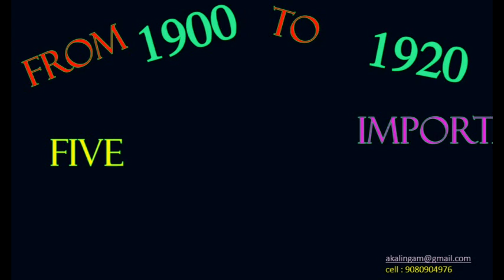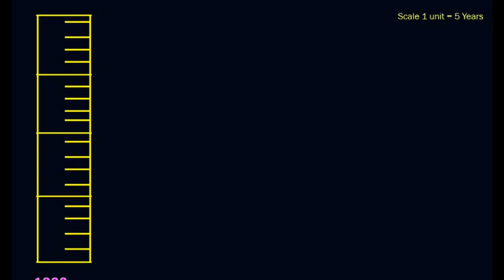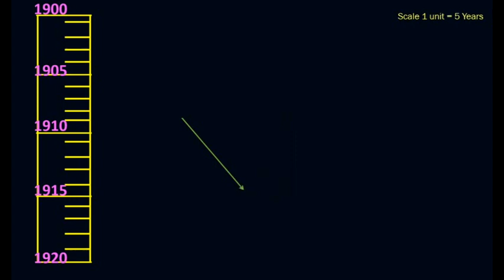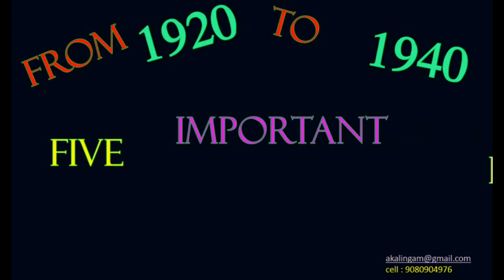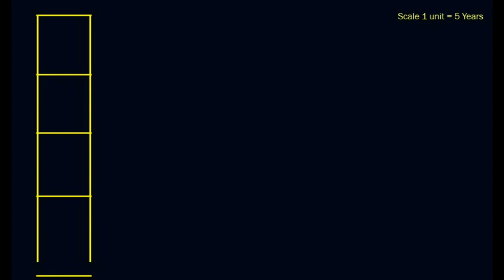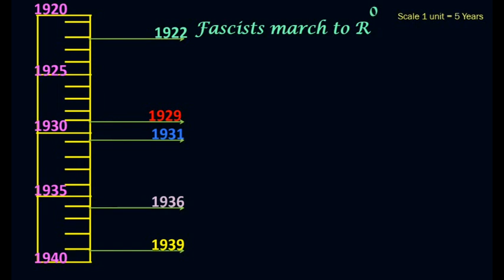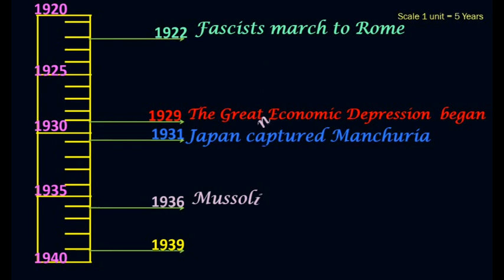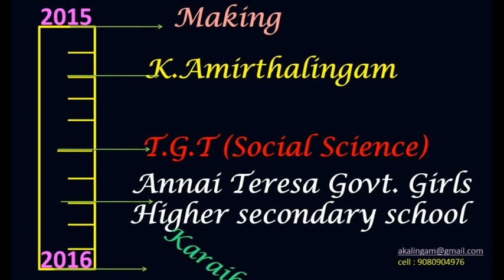10th std Time Line English Medium Part 2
10th std Time Line English Medium Part 2 by K.Amirthalingam, TGT(SS), ATGGHSS, Karaikal.